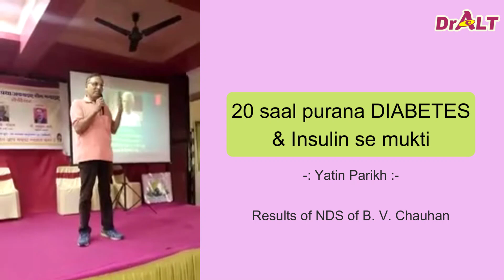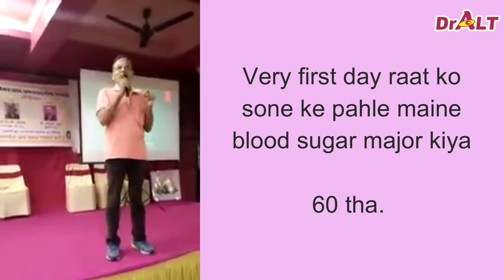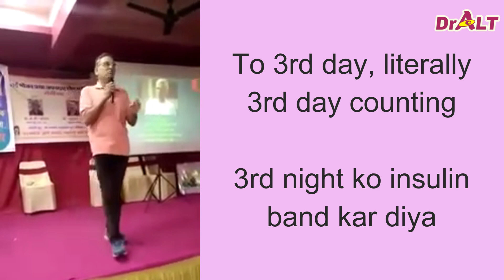20 saal ke Diabetes & Insulin se Mukti | Yatin Parikh | Health Motivation #48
🌟 Instant Relief for Backache & Slip Disc Pain Naturally! 🌟 No Surgery! 🌟No Physiotherapy Session!🌟

Are you struggling with slip disc pain or backache? Want a permanent solution? Discover quick and effective natural remedies to ease your discomfort! 🌿

✨ What You'll Find in Our Video Series: ✨
- Top Homeopathic Treatments 🌿
- Easy At-Home Exercises 🧘‍♂️
- Posture and Ergonomic Hacks 💻🪑
- Healing Diet & Home Remedies 🥦🍯

📞 **Consult DrALT Online:**
WhatsApp **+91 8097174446** to schedule a mobile call or Zoom consultation. 💻📱

- Expert Advice
- Real Patient Stories
- Practical Tips to Live Pain-Free

Welcome to DrALT's Health Channel! 🌟

Our channel offers homeopathic & natural remedies, practical diet & lifestyle tips to help you reverse and prevent spine-related problems and other chronic diseases.

With over 25 years of experience, **Dr. Ashish L. Thakkar (DrALT)** is a renowned Homoeopath, Spine Expert, Health Coach, and Author. His unique 5-Step Health Up program has successfully helped thousands of patients avoid surgery and recover from chronic conditions.

DrALT's Qualifications:
- M.D. (Alternative Medicines)
- D.H.M.S. (Mumbai)
- Foundations in Hypnotherapy (USA)
- Diploma in Naturopathy and Yogic Sciences
- Author of 10+ Books
- CPR Certification (Expert Level)

“आपके आरोग्य ज्ञान को बढ़ाना” यही मात्र "इस YouTube Channel" के माध्यम से दी गई जानकारी और उपाय का उद्देश्य है। इसका इस्तेमाल करने से पहले और किसी भी तरह के रोग की चिकित्सा के लिए योग्य डॉक्टर या विशेषज्ञ से परामर्श करें और अपनी विवेक बुद्धि का इस्तेमाल करें। "इस YouTube Channel के माध्यम से बताए हुए उपाय और जानकारी" किसी भी रोग की चिकित्सा, रोग का निदान और विशेषज्ञ की सलाह का विकल्प नहीं है।